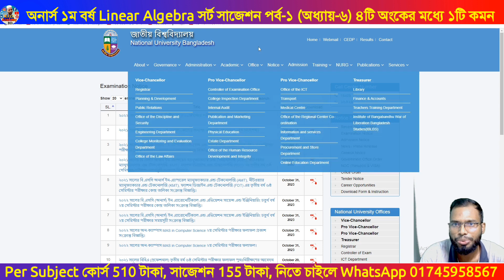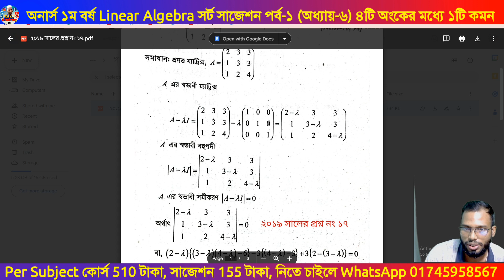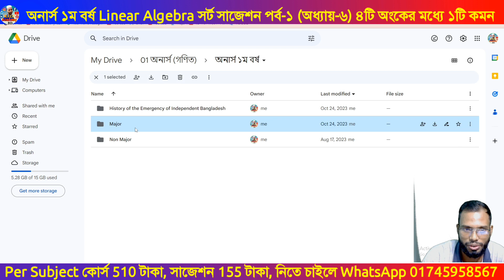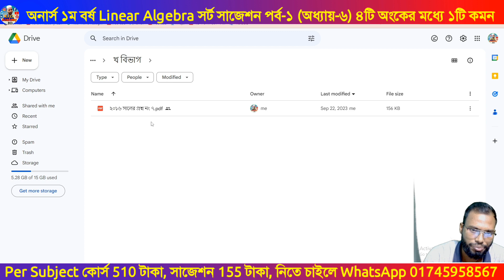Linear Algebra suggestion 2022 Exam 2023 | Honours 1st Year | যোগাশ্রয়ী বীজগণিত সর্ট সাজেশন ২০২৩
Linear Algebra suggestion 2022 Exam 2023 | Honours 1st Year math Department | অনার্স ১ম বর্ষ যোগাশ্রয়ী বীজগণিত সর্ট সাজেশন ২০২২ পরীক্ষা ২০২৩

Bsc honours 1st year suggestion,
Linear Algebra Super suggestion,
BSC honours 1st Year math Department,
যোগাশ্রয়ী বীজগণিত সাজেশন ২০২৩ সালের ১ম বর্ষের সাজেশন,
BSC Honours Math 1st Year
যোগাশ্রয়ী যোগাশ্রয়ী বীজগণিত সাজেশন suggestion 2023
গণিত ১ম বর্ষের সাজেশন 2023 |

ডেমো ক্লাস করতে ভিজিট করুন নিম্নের যে কোনো লিংকে:
অনার্স ও মাস্টার্সের শিক্ষার্থীদের জন্য